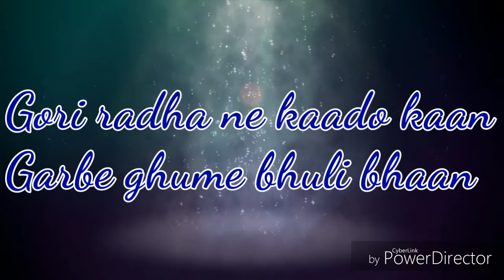Gori radha ne kalo kaan whatsApp status video